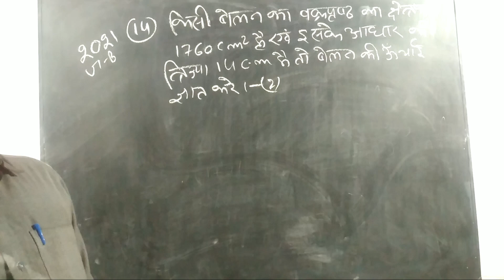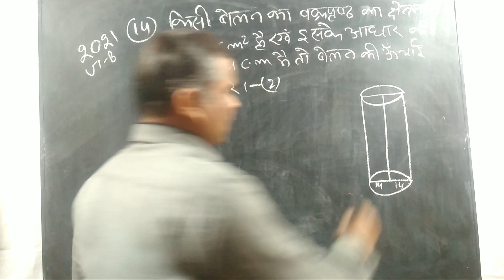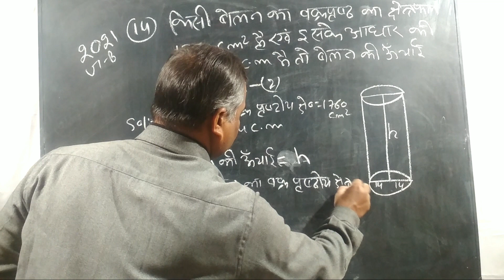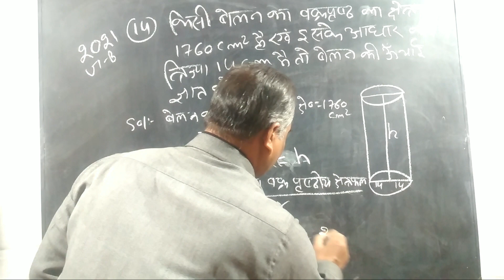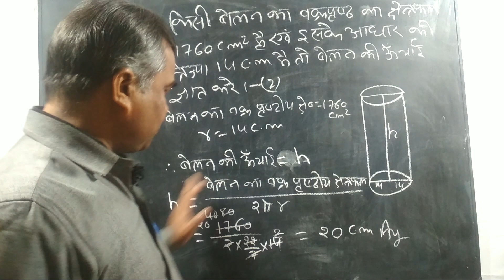vvi subjective question || class 10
class 10th math subjective question 2023 vvi question 2022 12th math subjective class 10 math ka subjective question 2023 class 10th math viral subjective question 2023
 math vvi subjective question